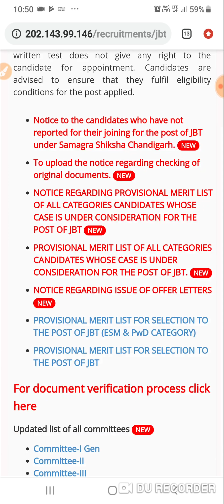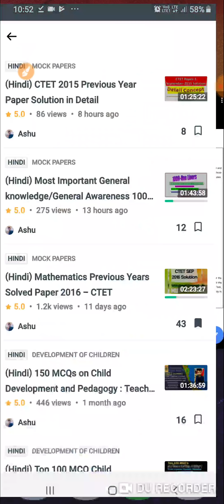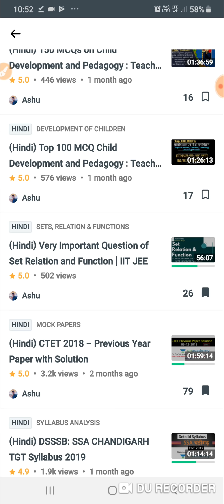SSA CHANDIGARH LATEST NOTICE TODAY 2019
🔥अगर आप अच्छे कोर्स फ्री में लेना चाहते है तो Visit Unacademy

📚PSTET के पुराने पेपर यहां से डाउनलोड करें:
DOWNLOAD ALL PSTET PREVIOUS YEAR PAPER HERE: